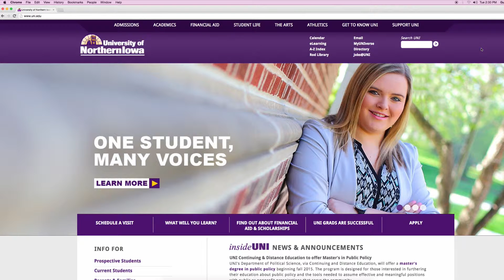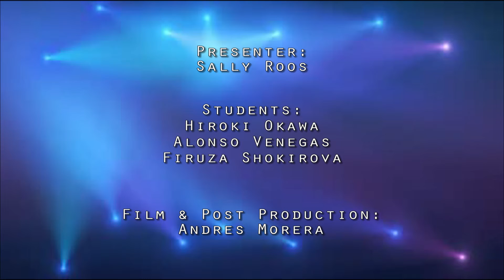Week 8 Announcements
2015 Summer Session announcements